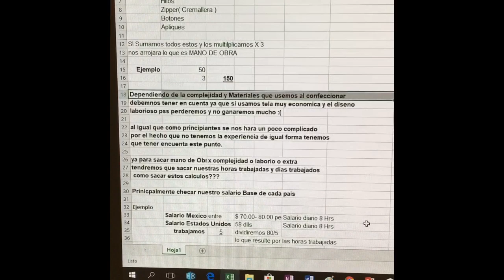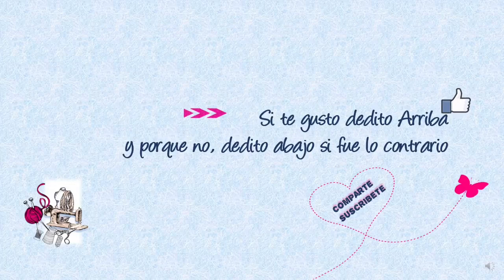Cuanto cobrar por nuestras prendas o Creaciones ( Aprendo Practico y Enseño)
Cuanto Cobrar por nuestras Prendas